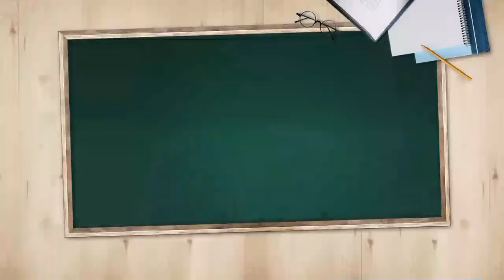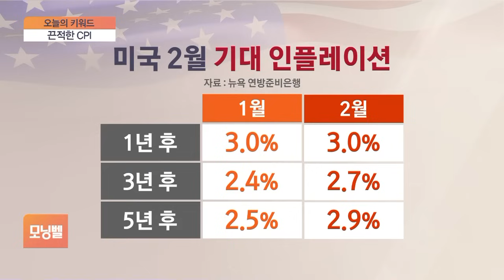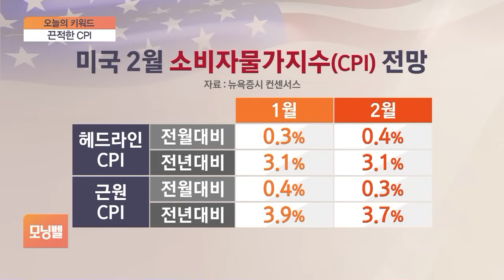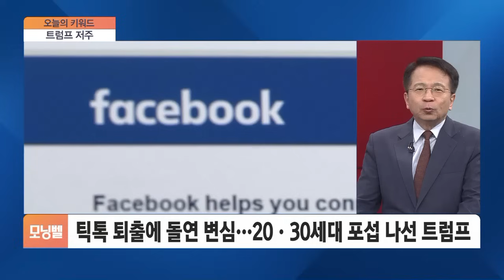[김대호 박사의 오늘의 키워드] 끈적한 CPI·엔비디아 집단소송·트럼프 저주·시진핑 암살?·인자한 아버지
■ 모닝벨 '김대호 박사의 오늘의 키워드' - 김대호 글로벌이코노믹연구소장·경제학 박사·세한대 특임교수

◇ 끈적한 CPI
◇ 엔비디아 집단소송
◇ 트럼프 저주
◇ 시진핑 암살?
◇ 인자한 아버지